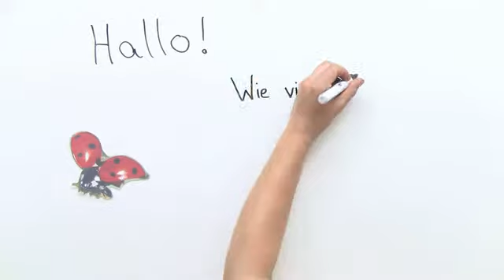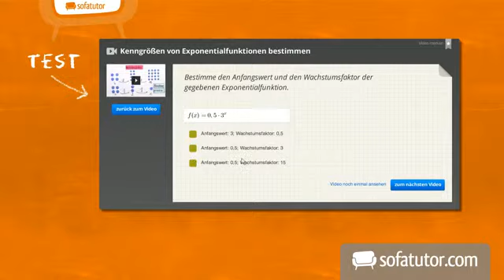Wie Insekten fliegen | Biologie | Biologie der Tiere (Mittelstufe)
Libelle, Marienkäfer, Ohrenkneifer - diese Insekten haben alle Flügel, die unterschiedlich aussehen und sich auch in der Funktion mehr oder minder geringfügig unterscheiden. In diesem Video lernst du alles über die Flügel von Insekten und siehst zudem, wie der Bewegungsablauf beim Fliegen eigentlich abläuft. Guten Flug!

Dieses Video zum Thema Insekten gehört zu: Biologie | Biologie der Tiere (Mittelstufe) | Insekten